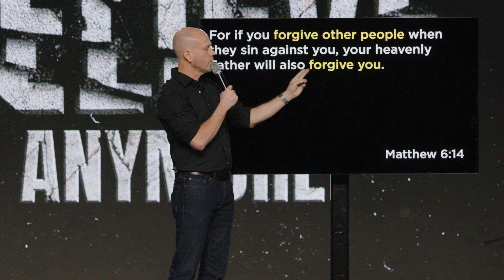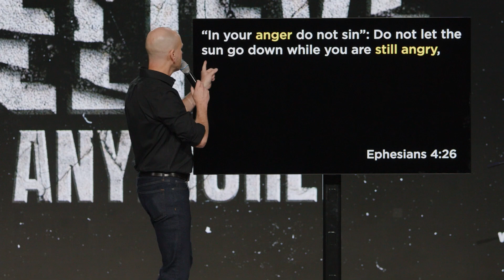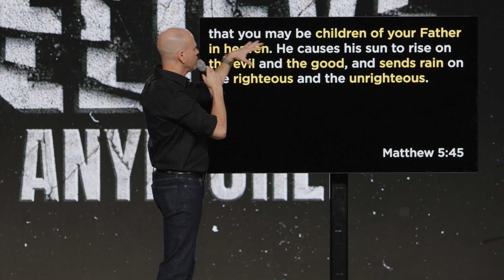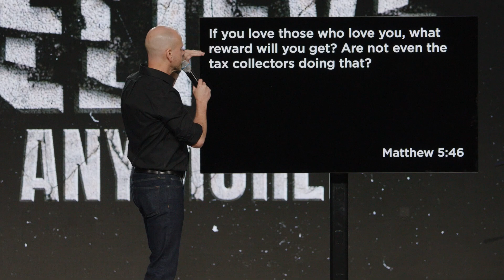Broken But Sacred (The Church) | Why I Don't Believe Anymore | Pastor Jon Dupin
Holding offenses ultimately destroys our belief in Jesus, his Church, and his mission. Jesus helps us refuse offenses so we can live in his freedom.